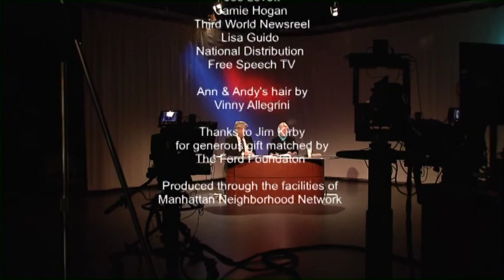Gay USA 11/13/13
Hawaii has opened marriage to same-sex couples through legislation and the weddings will begin on December 2nd

The Illinois marriage bill will be signed Nov. 20 and go into effect June 1—unless the legislature can make it happen sooner in the next session or a court case can be resolved

One Illinois representative left the deathbed of her son to make the trip to Springfield to vote for the bill

The Employment Non-Discrimination Act (ENDA) was passed by the US Senate with dim prospects in the House and a controversial religious exemption that the ACLU hopes to remove

A transgender student in Oakland is set on fire on a bus for wearing a skirt

New Jersey's law banning so-called gay conversion therapy for minors is upheld in federal court

The President of the American Bar Association withdraws from speaking at a NY conference on investing in Russia under pressure from gay leaders.  (See letter from Russian LGBT and progressive groups at the end of this e-mail calling for action around the world to end the anti-gay laws in Russia.)

The Prime Minister of Ireland comes out for same-sex marriage

The Prime Minister of Luxembourg is out -- the third out gay head of state in Europe

The First Lady of Zambia comes out for LGBT rights in a country where gay expression is illegal

Andy reviews the great Michael Gambon and Eileen Atkins in a Samuel Beckett play in New York (see his full Gay City News review and a new play about politics in Texas